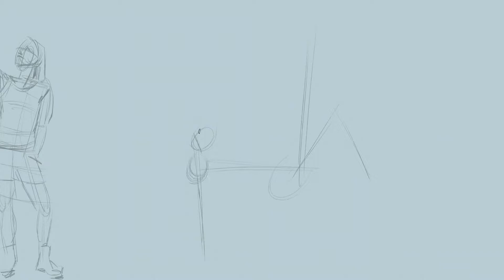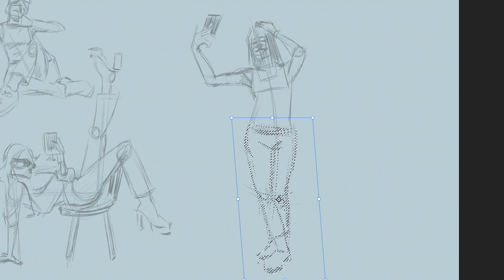Figure Drawing Studies Featuring Selfie Poses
Today’s practice is of people taking selfie photos. These are typically amateur poses, unnatural as an organic gesture, and quite possibly overthought poses most notably featuring a person holding a smart phone. Often these phones are held in front of a person’s face since the object of the selfie is to focus on the person’s body.

Facial selfies are also a curious study, which, in my opinion, popularized the duck lip facial expression. Taking photos of yourself isn’t new by any means, but the ability to do so while seeing what your photo looks like and being able to view the captured photo immediately has turned this into its own style of photography. Back when I was growing up, I remember trying selfie pics before the term was coined. I’d take a photo with a point and shoot film camera and then have to wait to see the result for as long as it took me to both finish the camera roll and get it developed.

The term selfie is really interesting to me actually. It is a hypercorism kind of a name. This is essentially another word for a pet name or a term that adds cuteness to a word, name or concept. Think dog vs. puppy or James vs. Jimmy. I also think it’s notable how two main ingredients for a selfie are one’s SELF and a CELL phone; two different words that are essentially pronounced the same, but with an added ‘F’ sound on Self.

When was the last time you took a selfie? What are your go-to selfie poses? Did you know there is are places called selfie museums throughout the country? These ‘museums’ are basically a collection of interactive art installations that make for creative and colorful selfies you can post to your favorite social media outlets.